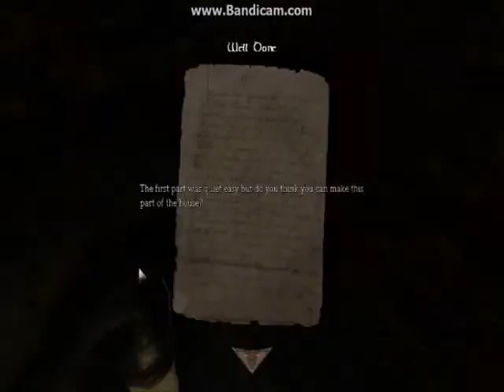Amnesia - HouseOfCreep - Part 1 HAUNTED CHAIRS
First episode of HouseOfCreep :-)